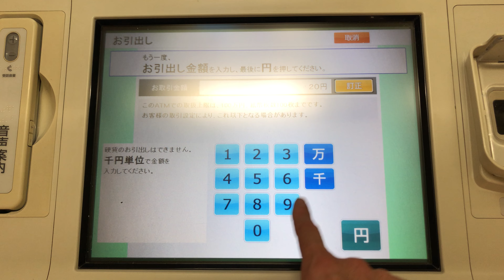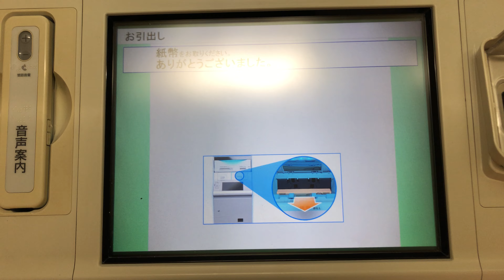【大阪府 吹田市】JA北大阪 イズミヤ千里丘店 ATM